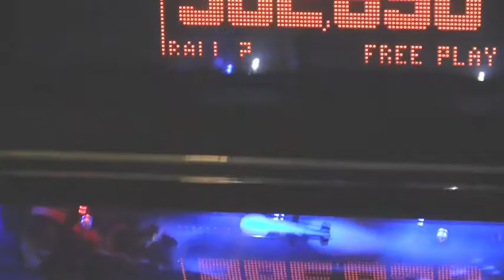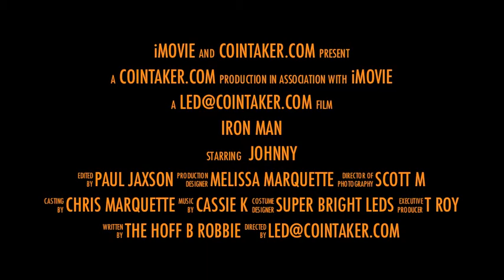Pinball, Iron Man w Cointaker.com LEDs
Pinball, Stern Iron Man with CoinTaker LED KiT and BackBox KIT.